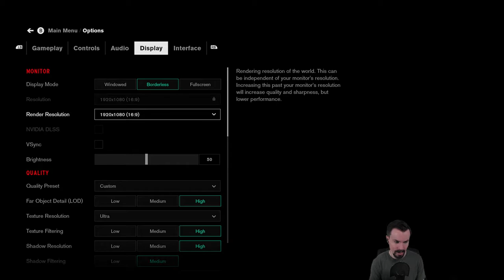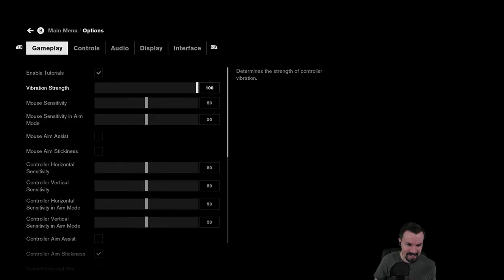Etalyx Streams CONTROL - psyops SCP superhuman brain-bender (2019-08-28)